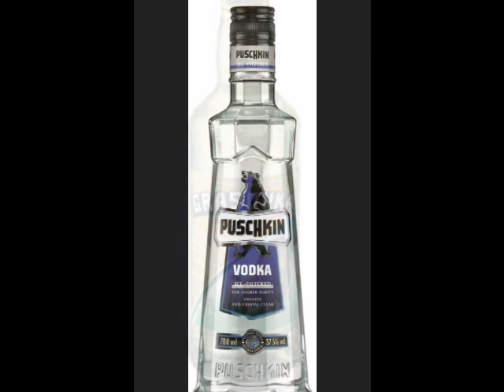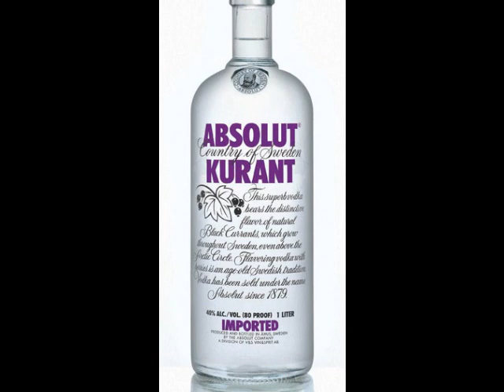Sruba-mix -Szlagier Maszyna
Biesiada slaska-Szlagier Maszyna